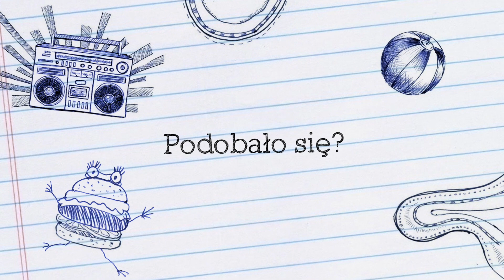Co nowego #31 Co wie Twoja gosposia?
Cześć,

Przed wami 31 odcinek mojej ulubionej serii :)
Polub mnie na facebooku, bo tam jestem znacznie częściej :)

Ania :*